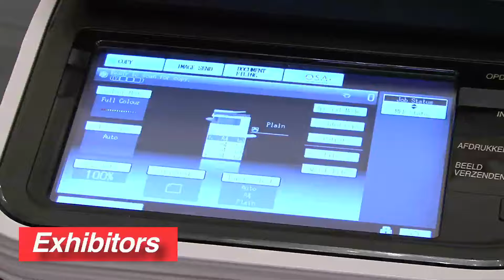ISSE The Hague 2009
ISSE (Information Security Solutions Europe) is Europe's only independent, interdisciplinary security conference and exhibition.  ISSE is renowned for its rich content and unbiased perspective, designed to educate and inform ICT security professionals, policy makers, and industry leaders on the latest developments in technology, solutions, market trends and best practice. ISSE 2009 takes place in The Hague, The Netherlands and will attract over 400 representatives from across Europe, providing an informal and stimulating environment for attendees to learn, share experiences and explore solutions with their European counterparts. ISSE 2009 is a joint event co-organised with ENISA.